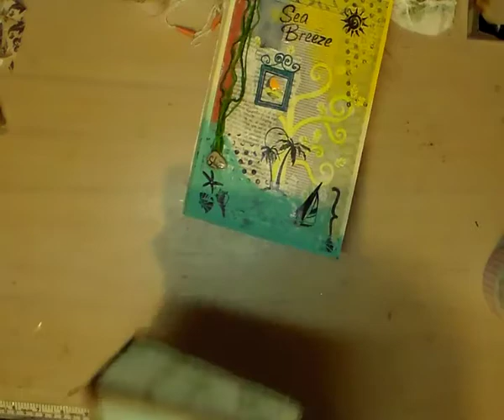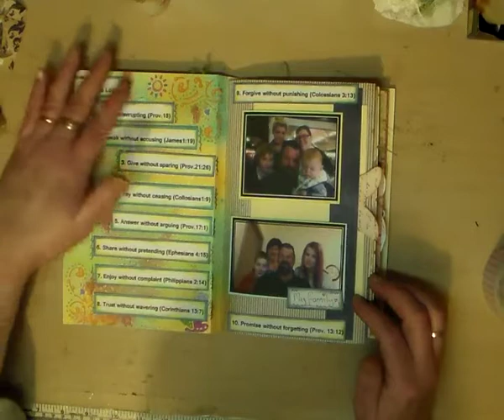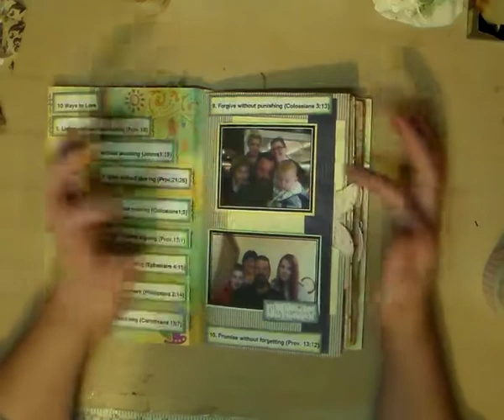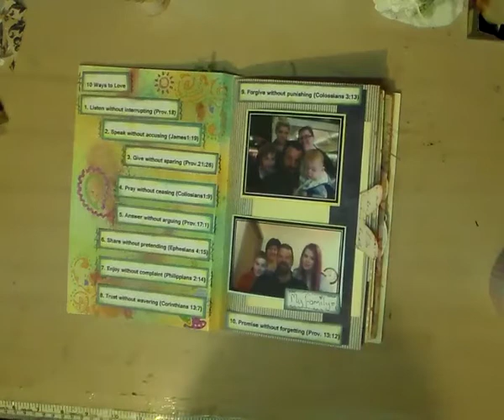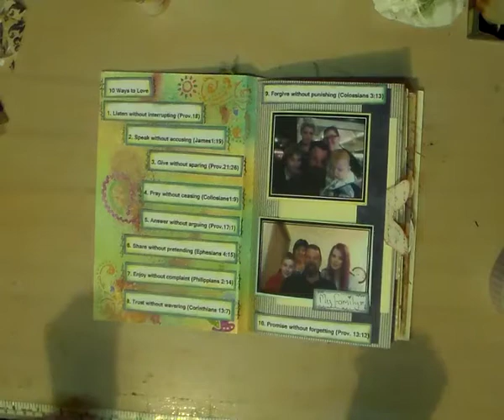I've started filling my junk journal from Marce fulltimemar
I hope this inspires people to do something with their journals or mini's. Enjoy!!
Hugs
SHaz